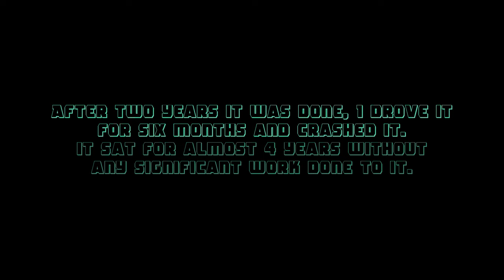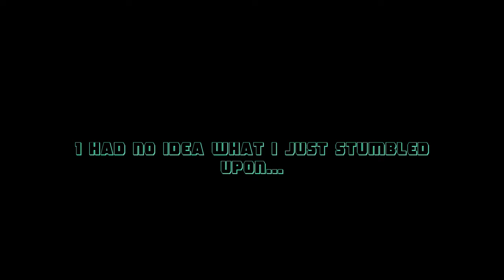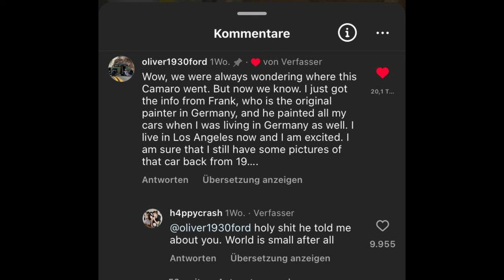I accidentally uncovered a 90s german icon and need your help.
Support Frank and help us to revive this german legend!

Okay so here we are now. My whole life has turned upside down when I found this. I thought it was going to be a normal sunday of me working on my car but no. My car that I had for 6 years has to be a 90's flipper machine and not just any. This car was in so many magazine here in germany that it achieved icon status back then.
It was sold due to engine problems and never seen again according to Frank (the painter) and Mathias (the original owner). Last time it was registered was in 1997. What happened between Mathias owning the car and me finding it is unclear. We are trying to puzzle the history together but no luck so far.

What is also unclear is how so many people from the USA seem to know this car because it was built in Norwood Ohio and was directly shipped here and painted here. Help us to understand this connection!

Footnote: Against my morals, my feelings and everything else I stand for I opened this GoFundMe campaign because I stumbled into a situation that I won't get out of alive anymore. I cannot pay for the restoration of the paint since I don't make that much money and this was the only way I see this working out.

ALSO:
Because this whole situation is based on luck and not skill, I absolutely not want to financially profit from this AT ALL. I never wanted this kind of attention that I got on instagram after posting the first video on it but I have to accept it now. Every cent that comes from this campaign is going directly to Frank to help me pay for his work on restoring this legend. IF (and that's a big if) there is any money left over after the paint is done it will be donated!
I don't want any of it. It goes against my morals like I said.

If you have any documents, pictures or even videos of this car from back then: PLEASE message me!

Song: Triage at Dawn (synthwave remix) - morch kovalski